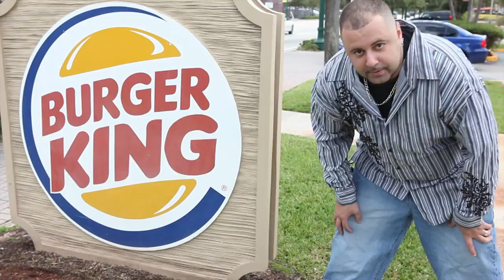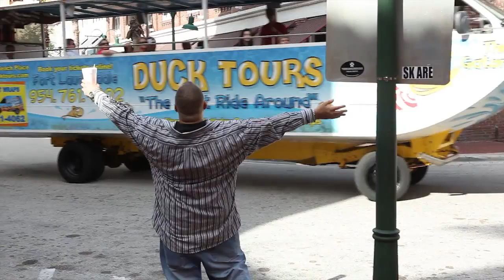Sons of Sorrow Big Meech